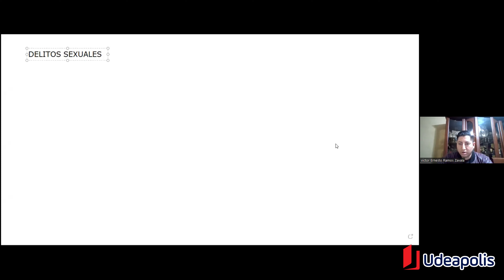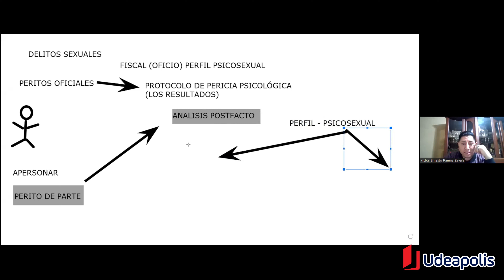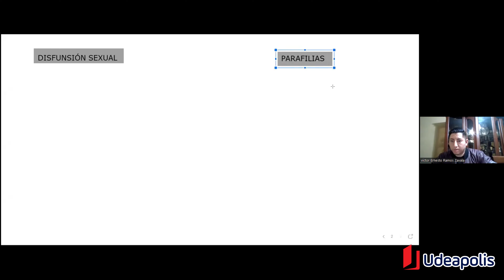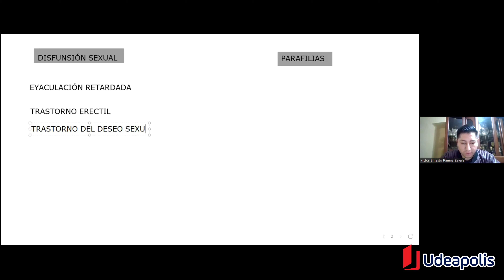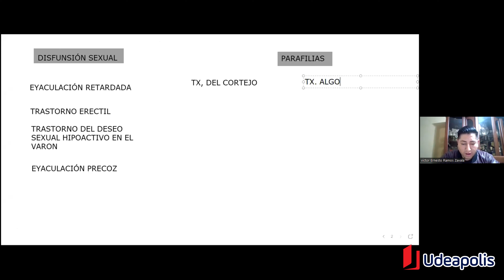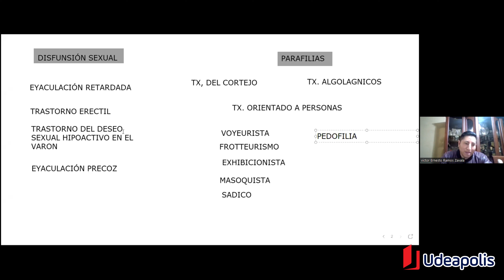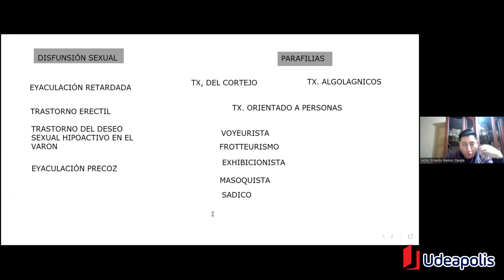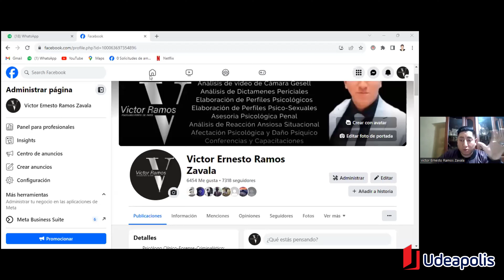Peritaje en Perfiles Psicosexuales | Víctor Ernesto Ramos Zavala